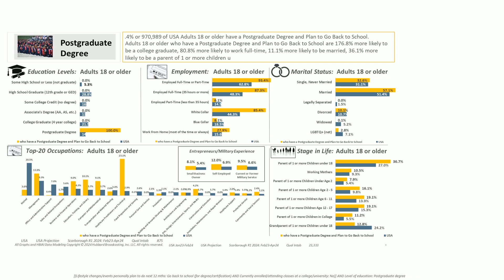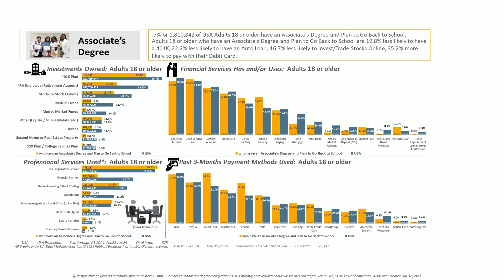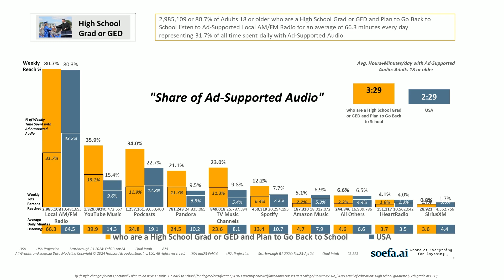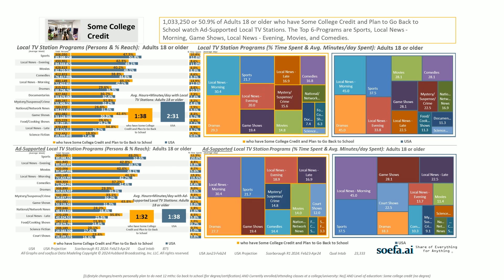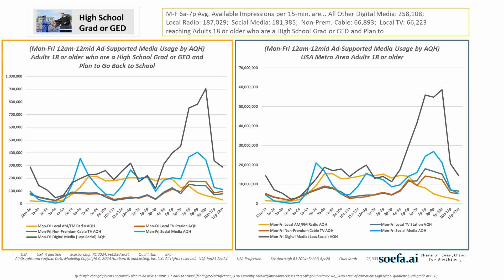HUBBARD USA P18+ 5 TARGETS FOR COLLEGE & UNIVERSITY NEW STUDENT ENROLLMENT soefa ai R1 2024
2024 –USA 5 Types of P18+ Students (not yet Enrolled) who Plan to GO BACK TO SCHOOL to EARN A DEGREE!

How many USA P18+ with a HIGH SCHOOL DIPLOMA or GED (who have not yet enrolled at any College or University) Plan to GO BACK TO SCHOOL to EARN A DEGREE?  How about with SOME COLLEGE CREDIT?  An ASSOCIATE’S DEGREE?  A BACHELOR’S DEGREE?  A POSTGRADUATE DEGREE? What do They Look like and how do They use ALL FORMS OF MEDIA?

Watch the short 4-1/2 min. video.   And, as always, the graphs in the research video will “dance” to music chosen by AI!